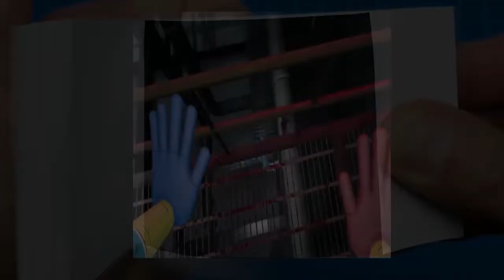Evolution of Poppy Playtime Animation